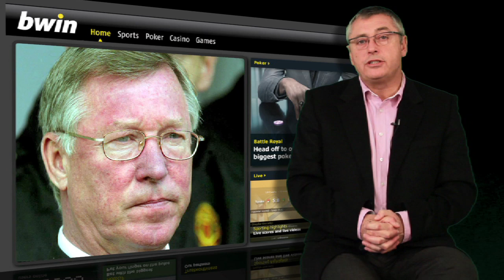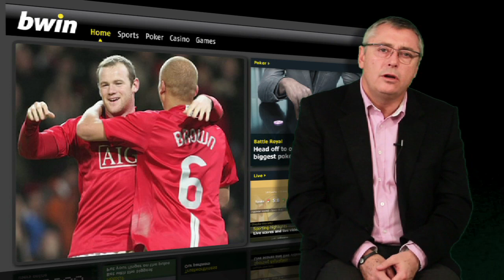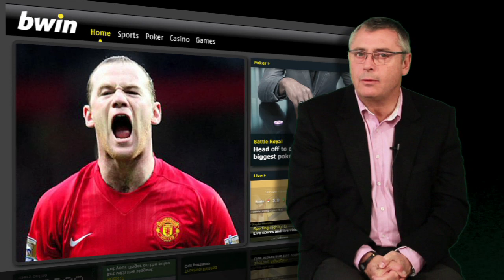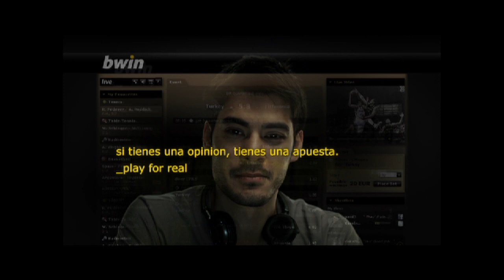Wayne Rooney se quiere ir del Manchester United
Esta semana Sir Alex Ferguson, entrenador del Manchester United, ha afirmado que es cierto que Wayne Rooney desea dejar el equipo.

Hay varios equipos candidatos para fichar a Rooney, y de distintos países: en España, el Real Madrid y el Barça; en Italia, el Milan y el Inter; y en Inglaterra el Chelsea y el Manchester City.

¿Dónde acabará? ¿Estará cómodo Rooney en un país extranjero?